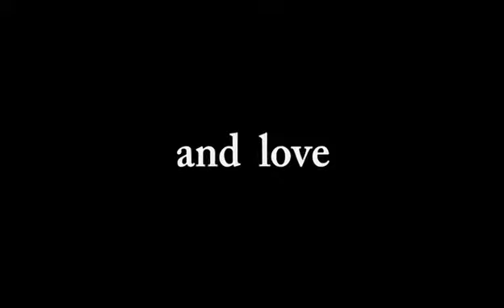What's Eating Gilbert Grape (1993): Trailer HQ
Gilbert has care for his brother Arnie and his obese mother, which gets in the way when love walks into his life. (Paramount Pictures)